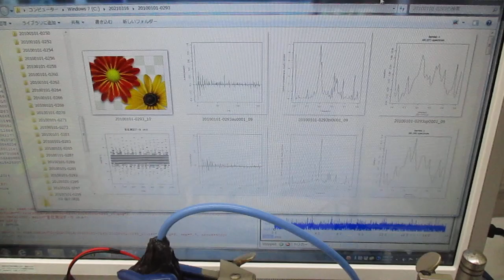超音波の音圧データ解析（フリーな統計処理言語かつ環境「Ｒ」）